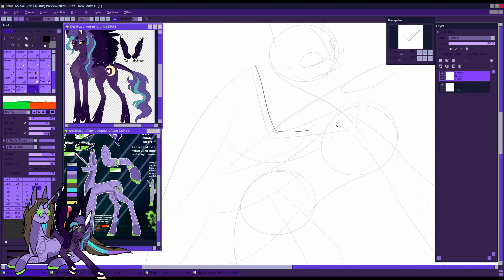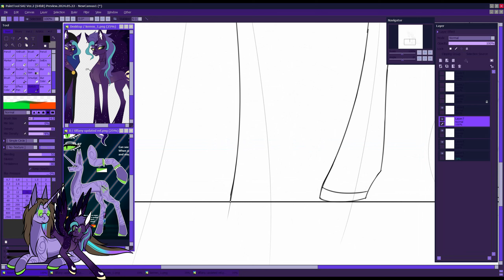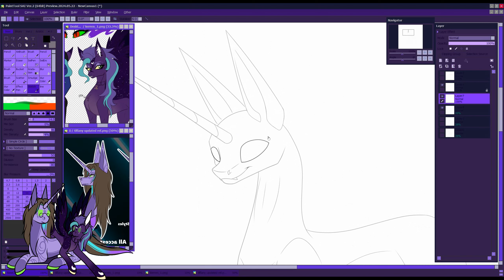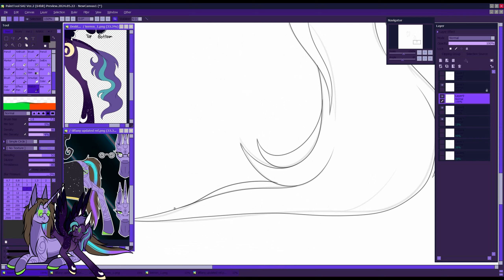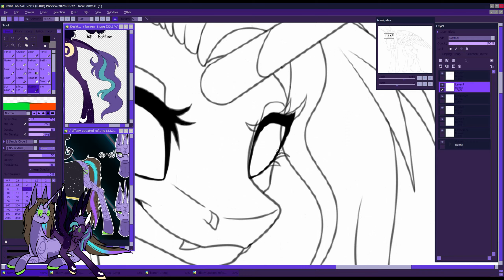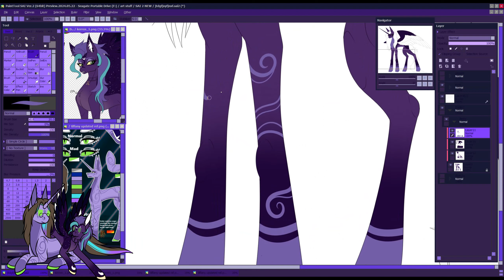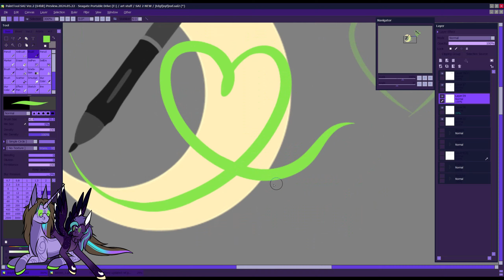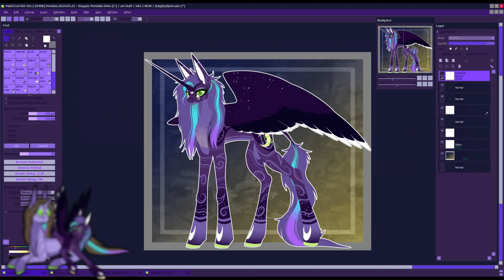[MLP] Fusion (SPEEDPAINT)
. . . ╰──╮Open Me ╭──╯ . . .

hehe funny idea

✧.* -Full Body Sketch + Color
✧.* -Time: Roughly around 2 hours
✧.* -Program: Paint Tool SAI V2
✧.* -Tablet: Huion Kamvas pro 20 (2019 version)
✧.* -Recording: Deput Video Capture Software(paid)
✧.* -Editing: VideoPad Video Editer(paid)

✧.* -Corner Drawing Credit: Me✧.*